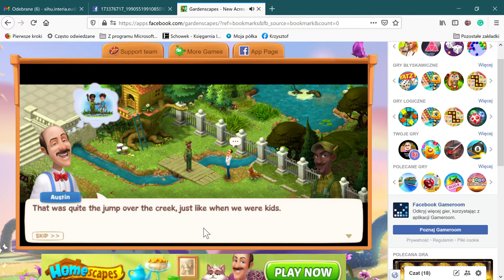Gardenscapes New Acres na Facebooku — Mozilla Firefox 2021 04 14 15 17 44